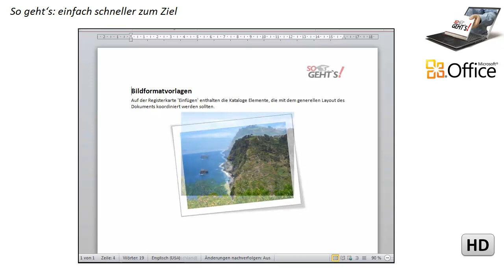Word 2010: Bildformatvorlagen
Mit Hilfe von Bildformatvorlagen ändern Sie per Mausklick den Dresscode für eingefügte Bilder von "schlicht" auf "elegant", "peppig", "retro" oder "sinnfrei".
... einfach schneller zum Ziel